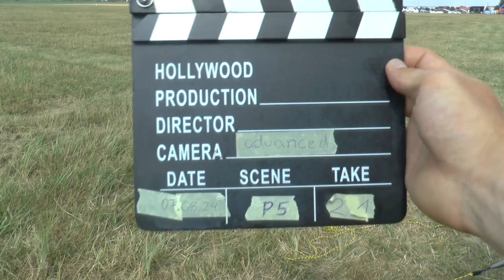WAGAC2024 P5 21 Daniele Meloni 3rdUnk